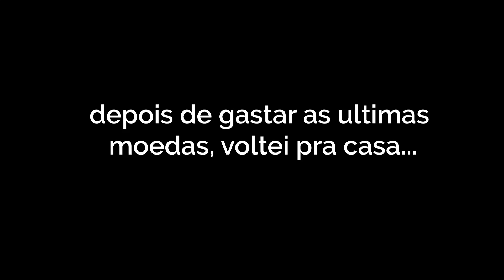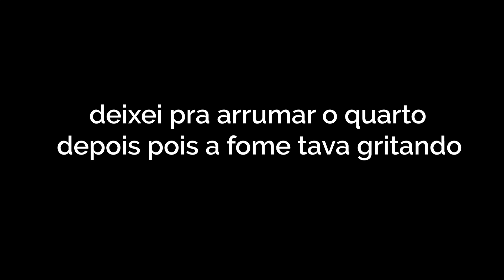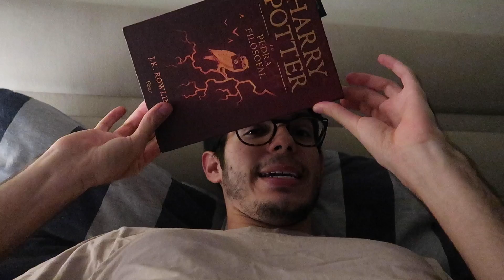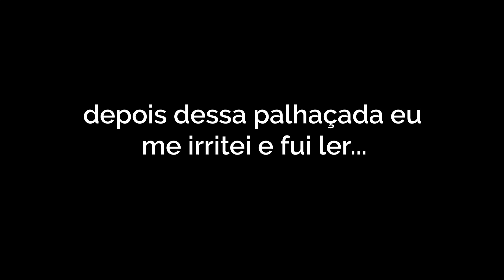FIQUEI 24H SEM ME CONECTAR A INTERNET *surtei*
Com esse vídeo eu to refletindo se a mente humana dos tempos modernos surta mais com a presença ou ausência de internet na sua vida...